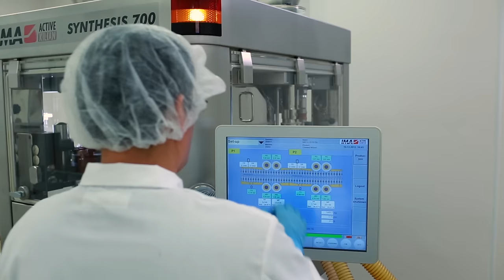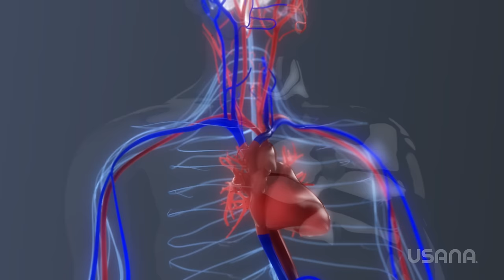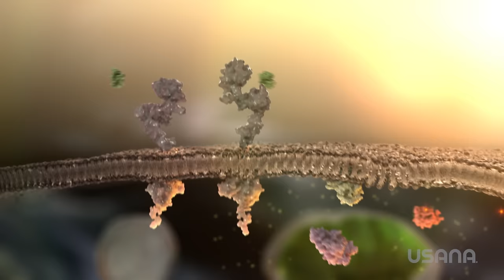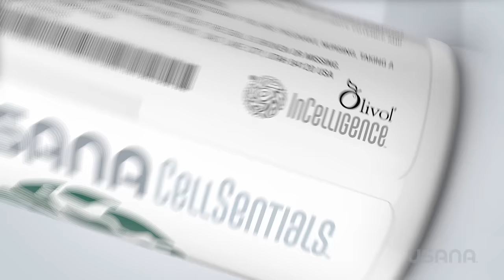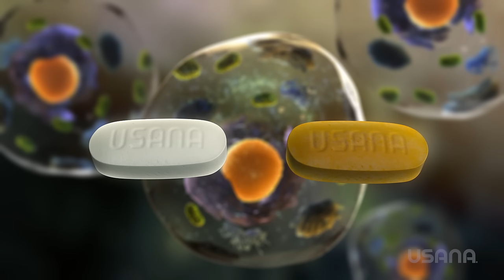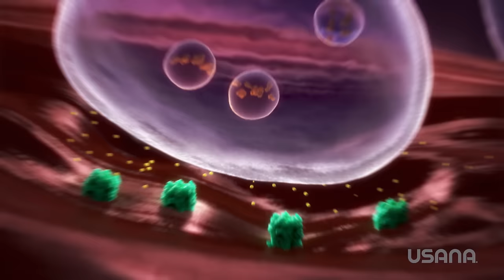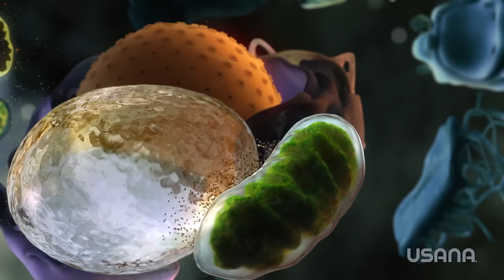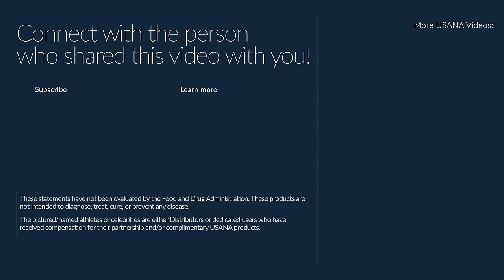USANA CellSentials™: A Closer Look| USANA Video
People often question the effectiveness of daily vitamin and mineral supplements, and it can get even more complex when discussing products as innovative as USANA CellSentials™. Watch as top USANA scientists reveal the powerful science—including USANA InCelligence Technology™—behind our mineral and antioxidant supplements that provide unique triple-action, cellular support.